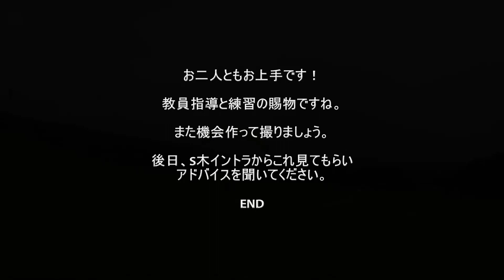2016.07.02 泉ヶ岳お二人の立上げスロー撮影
生憎の空模様でしたが大勢のフライヤー集い、タンデム３組飛べました。
かへさん、Ｋ藤さん協力のもと、お二人の立上げを撮影しました。
お二人とも冷静でお上手ですね～(^.^)。
映像:1080P/FPS60をFPS23.98で編集。